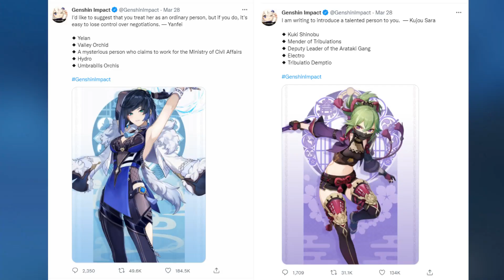Ayato summon?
Hey Guys.

Waifus over husbandos for me...if only I wasn't broke. Maybe next time.